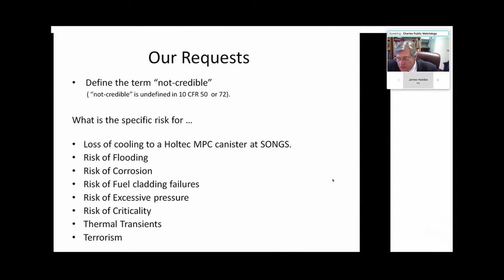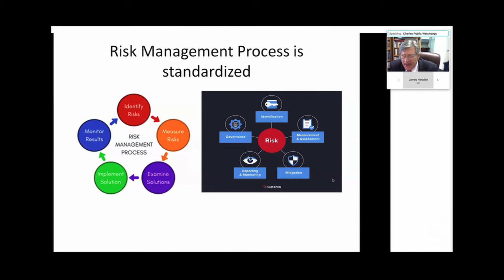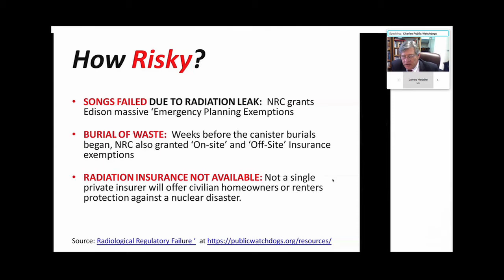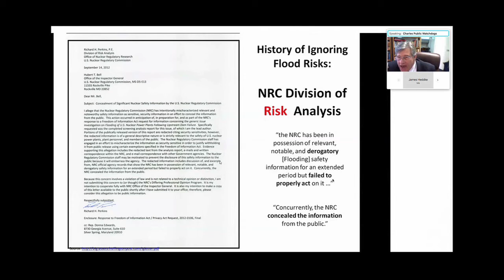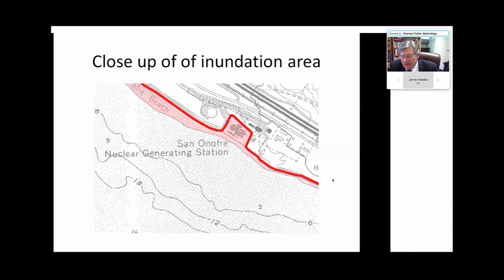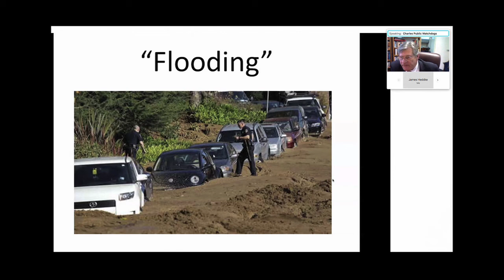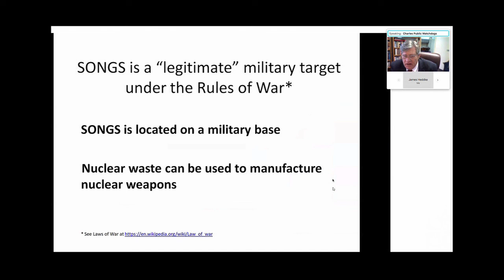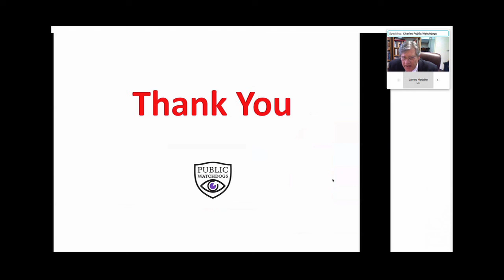Credible Risks at San Onofre - Charles Langley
"No Credible Risks" - Oh, Really?

A "Risk-Informed" - and risk averse - NRC gets informed about the very credible risks at Southern California Edison’s  San Onofre nuclear waste dump-by-the-sea.

Public Watchdogs Executive Director Charles Langley's presentation to the NRC's Petition Review Board in a virtual meeting March 9, 2021.

Its an excerpt clip from a two hour webcast in which Langley and his colleagues Paul Blanch and Stuart Scott of FacingFuture.TV challenged the NRC and Holtec claim that radioactive waste canisters buried on the beach at San Onofre in an earthquake and tsunami zone  'pose no credible threat' to public and environmental safety.

These are the same 5/8 inch thin steel canisters being used by other Holtec customers at reactor sites around the country.

Excerpted by EON as a public service.
PublicWatchdogs.org
FacingFuture.TV